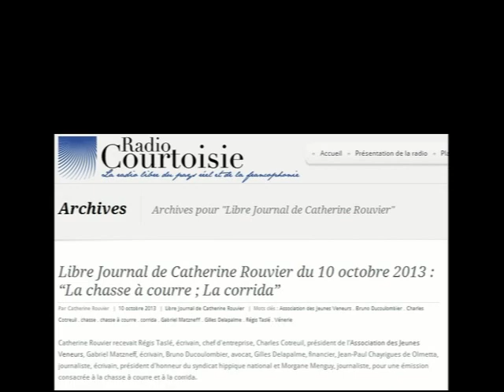Libre Journal de Catherine Rouvier - 10/10/13 - Morgane Menguy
Libre Journal de Catherine Rouvier du 10 octobre 2013 sur Radio Courtoisie